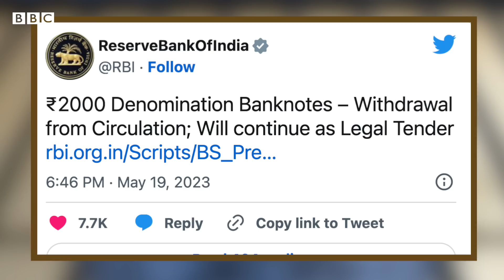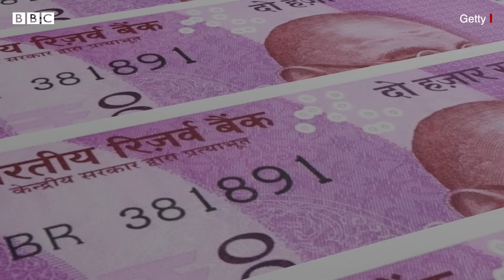RBI Withdraws ₹2000 Notes: రూ.2 వేల నోట్లను ఇలా మార్చుకోండి | BBC Telugu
భారతీయ రిజర్వ్ బ్యాంక్ రూ. 2 వేల గులాబీ నోట్లను వాడకం నుంచి ఉపసంహరిస్తున్నట్లు ప్రకటించింది. అయితే ఇకపై 2 వేల నోటు చెల్లదా.. ఒకవేళ మన దగ్గర ఇప్పుడు ఆ నోట్లు ఉంటే ఏం చేయాలి. ఇలాంటి ప్రశ్నలకు సమాధానాలు ఈ వీడియోలో చూద్దాం...